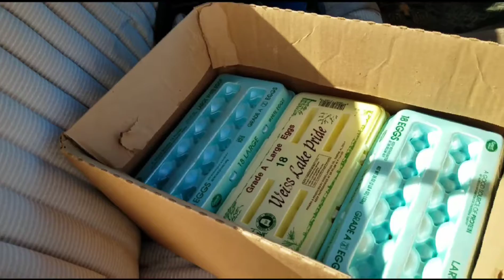running around and rambling day